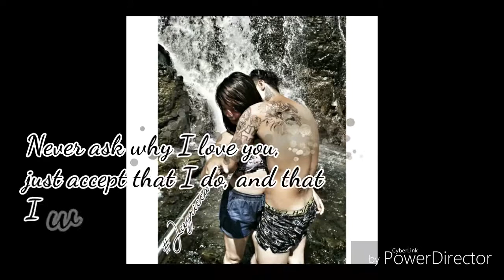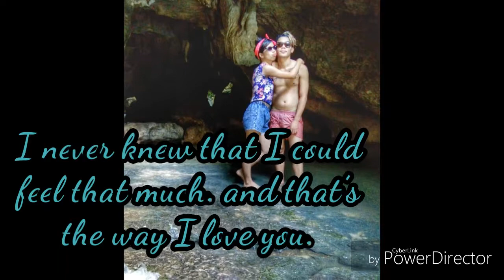MY ONE AND ONLY ❤️❤️